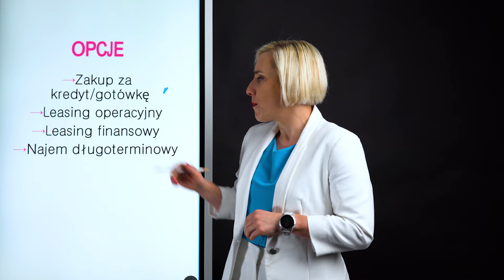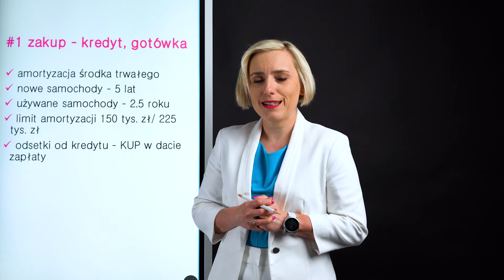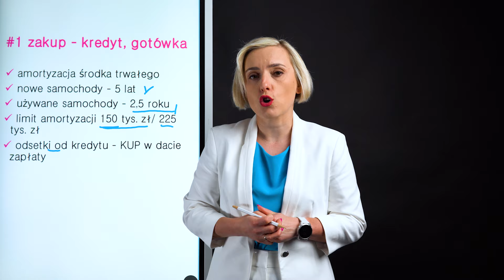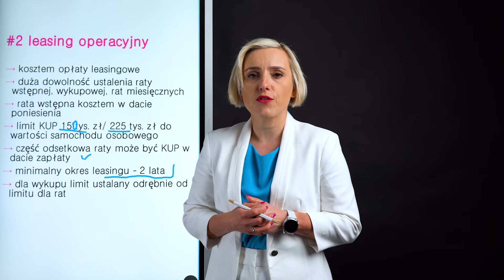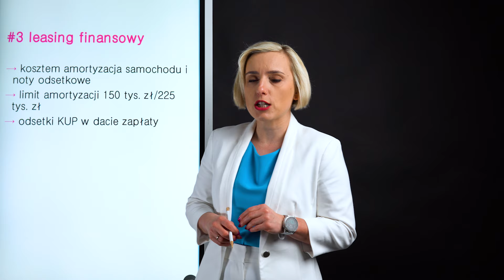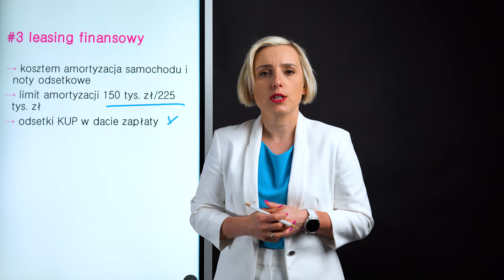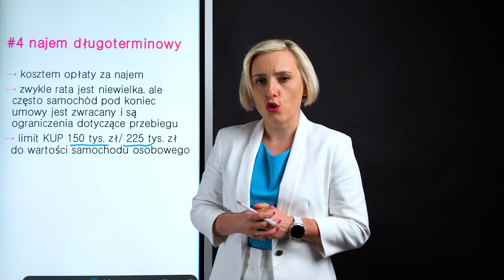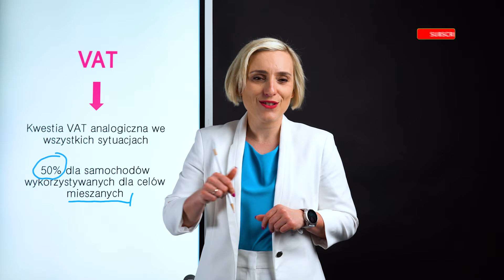Leasing samochodu. Jak korzystnie kupić auto na firmę? Sposoby na niższy podatek. PIT, CIT, VAT 2024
Jak kupić auto na firmę? 4 sposoby zakupienia samochodu osobowego jako przedsiębiorca. Zakup auta za gotówkę lub na kredyt, leasing operacyjny lub leasing finansowy oraz najem długoterminowy samochodu.

00:00 Leasing samochodu - jak najkorzystniej kupić auto na firmę?
00:31 Zakup samochodu na kredyt, amortyzacja, odsetki, koszty
02:54 Leasing operacyjny, koszt opłaty, limit kosztów, okres leasingu
05:11 Leasing finansowy - limit amortyzacji, odsetki
06:09 Najem długoterminowy samochodu, koszty, rata
07:22 A co z VAT?

Ile można odliczyć przy zakupie samochodu na firmę?
Kupno samochodu na firmę jednoosobową
Zakup samochodu na firmę w 2024 roku
Jak działa leasing na samochód?
Leasing samochodów osobowych
Auto na firmę jak kupić
Leasing samochodu na firmę jednoosobową
Ile procent leasingu w koszty?
Czy cała rata leasingowa jest kosztem?
Koszty podatkowe leasingu samochodów osobowych